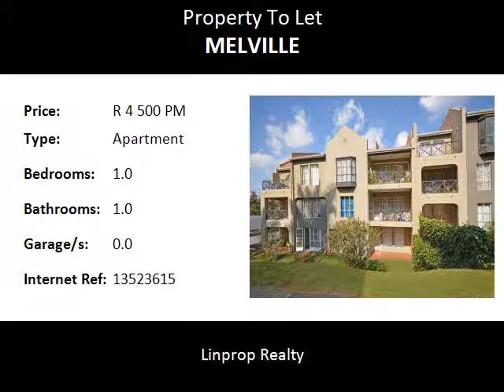1.0 Bedroom Apartment To Let in Melville, Johannesburg, South Africa for ZAR R 4 500 Per Month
Bedrooms: 1.0
Bathrooms: 1.0
Garages: 0.0
Price: R 4 500 Per Month

Property Description:

A wonderful bachelor apartment close to Milpark Business School and Milpark hospital situated in a 24 hour security complex. The unit has a spacious bedroom, with built-in cupboard, a bathroom and a kitchen. Situated on the ground floor, it also offers a garden area. The complex has a pool and gym room. Available 1 October 2017. The rent of R4500pm excludes electricity, water, refuse and sewerage. A deposit of R5600 will be required.